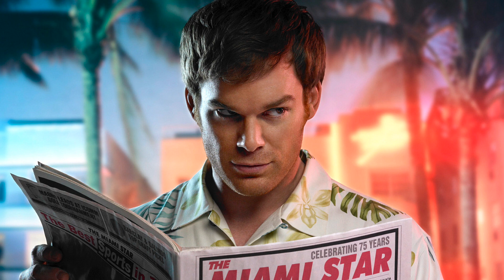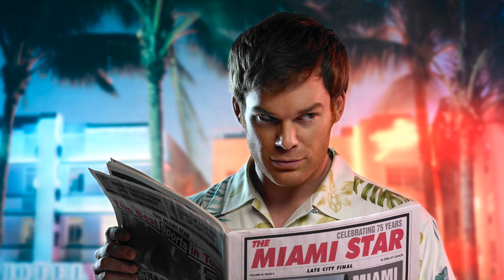54. "Harry's Rule" by Daniel Licht (Jon Licht/Daniel Licht website) - Dexter Soundtrack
Dexter Season 1 Definitive Soundtrack
Scene: Dexter hits Paul with a pan (Episode 10)

Dexter
Music from the Showtime Original Series
Published by: Milan Records
Released: 2007
Country: USA
Licenses: SME, WMG, Believe Music (on behalf of Editions Milan Music); LatinAutorPerf, CMRRA, LatinAutor - SonyATV, SOLAR Music Rights Management, UNIAO BRASILEIRA DE EDITORAS DE MUSICA - UBEM, Sony Music Publishing, and 7 Music Rights Societies

Main image is promo poster for television series "Dexter."